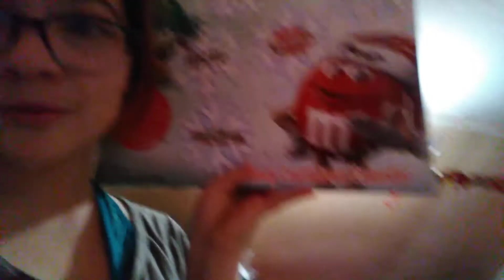Mukbang and chat